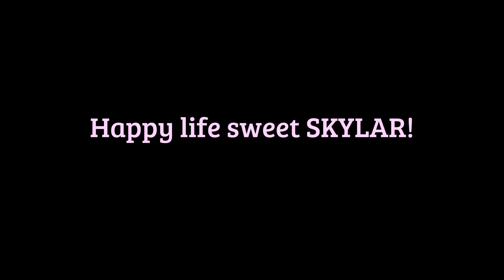SKYLAR'S FREEDOM VIDEO!